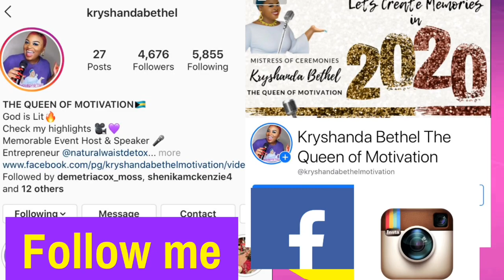I STEAMED MY FACE WITH ORANGES ( COOL REACTION )